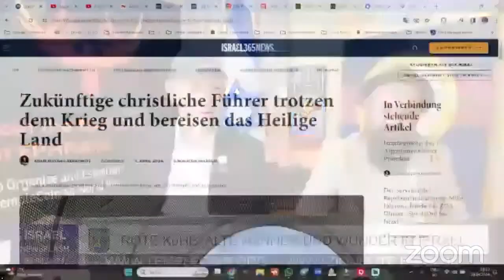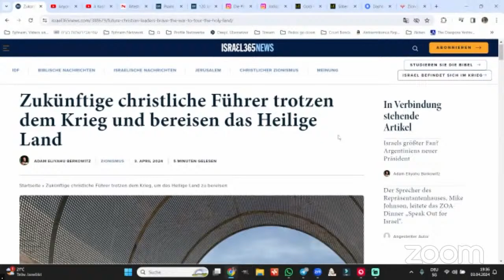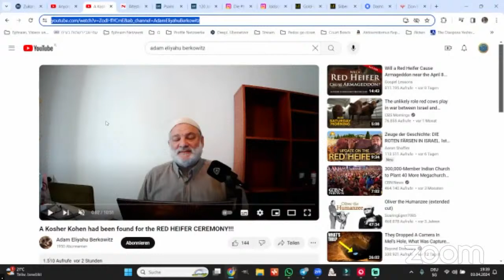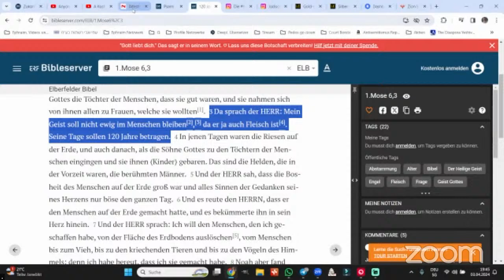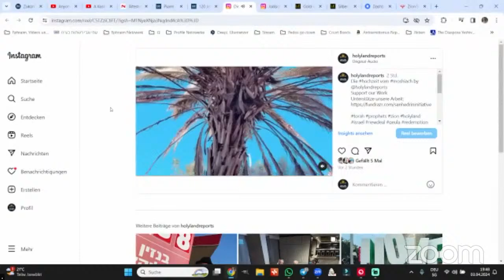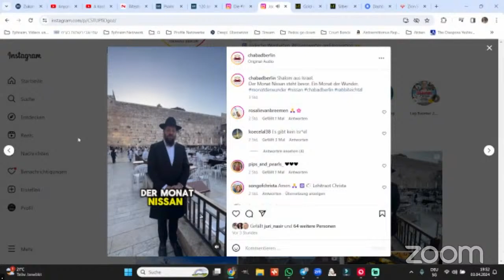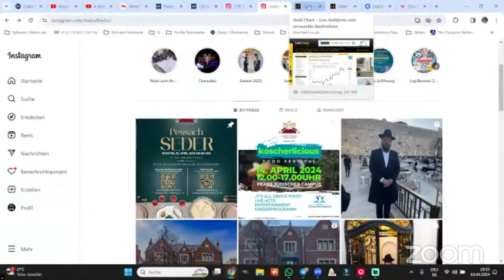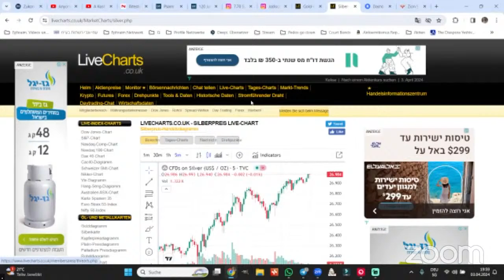N.o.E Newsflash: Von roten Kühen, alten Männern und Wundern in Israel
Holy Weed Foundation
Empfänger:
Norbert Strohmaier

BIC/SWIFT-Code
REVOLT21
Revolut Bank UAB
Konstitucijos ave. 21B, 08130, Vilnius, Lithuania

Spendenmöglichkeiten:
Erbengemeinschaft Jakob e.V.
IBAN: DE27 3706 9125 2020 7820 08
BIC: GENODED1RKO

Kontoinhaber: Ulf Diebel
IBAN: LT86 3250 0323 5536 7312
BIC:  REVOLT21
Bankname: Revolut

um den Silber TempleCoin als Weltreservewährung zu organisieren und etablieren